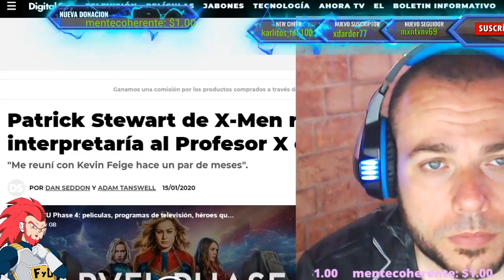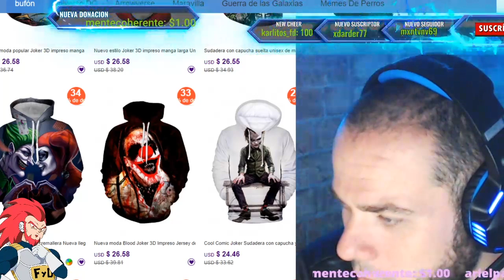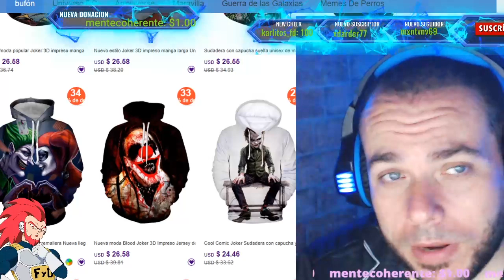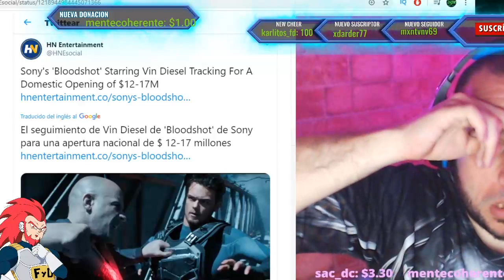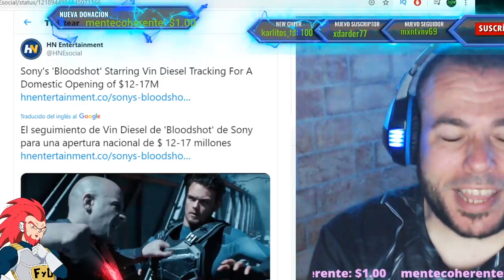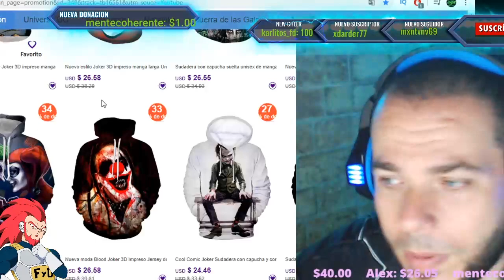VIN DIESEL BLOODSHOT SERA UN FRACASO SEGUN LAS ESTIMACIONES RIDICULAS DE TAQUILLA! F POR SONY!